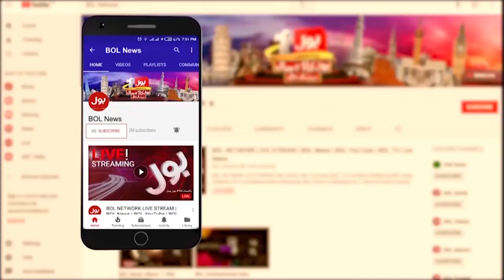Ex President Par Fard Jurm Aaid | Shocking News | Breaking News